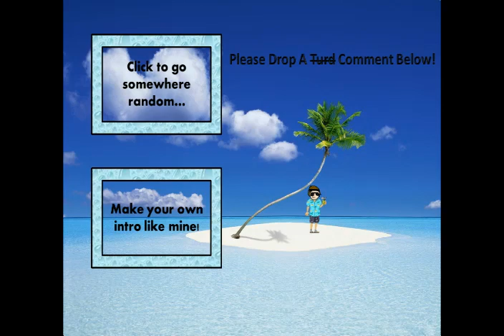BF3 Part 6 - James Bond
The name's Bond - Morgan Bond :P Enjoy!